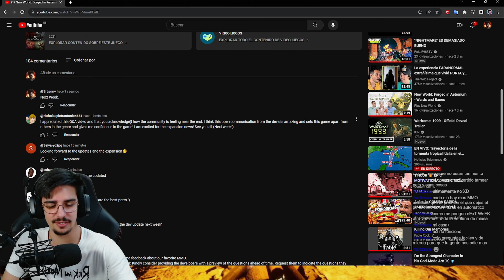El MEJOR DEV VIDEO de NEW WORLD de LA HISTORIA: NEXT WEEK.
NeXt wEeK 🥵